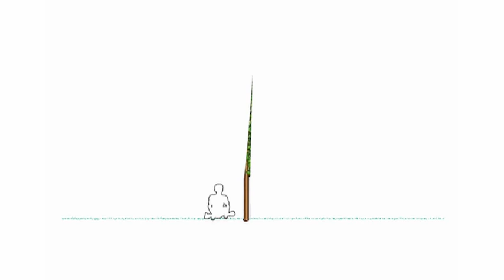Light a Candle for Peace MDLC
Light a Candle for Peace By Montessori de la Condesa, México City.